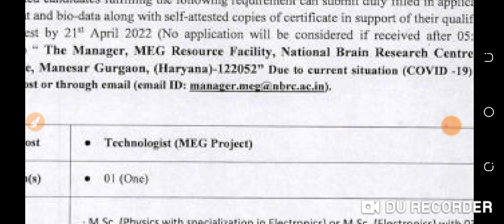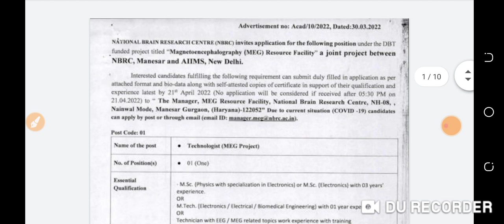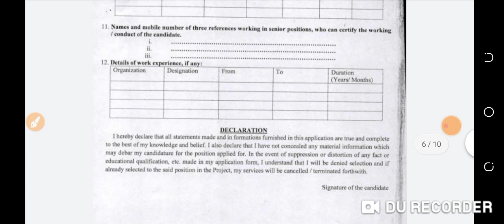AIIMS NURSING OFFICER VACANCY। AIIMS STAFF NURSE VACANCY 2022. nursing Vacancy 2022. NORCET